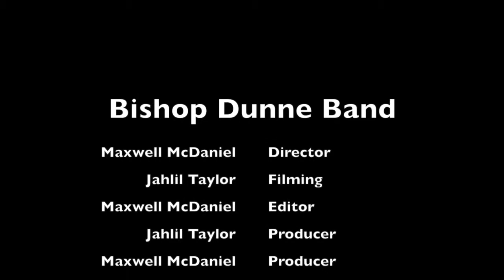Bishop Dunne Band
This video is about Bishop Dunne Band